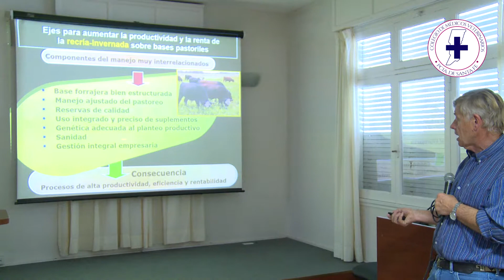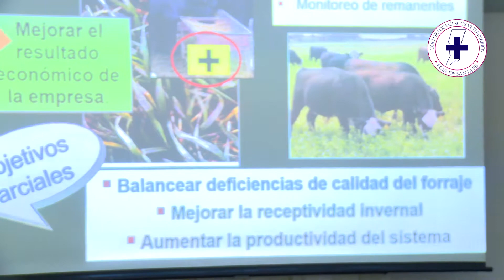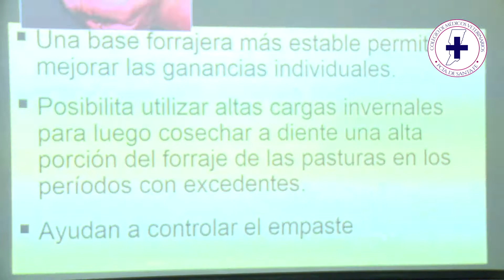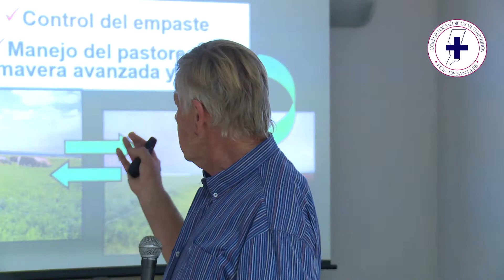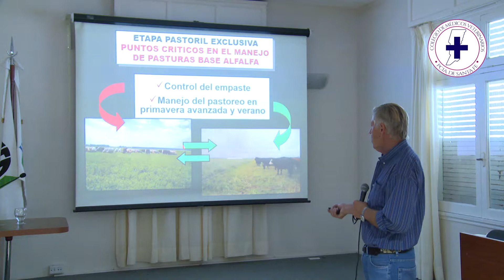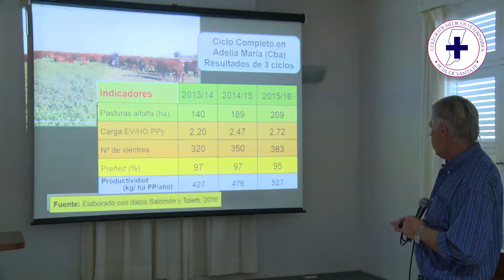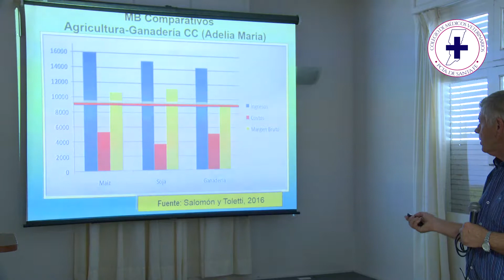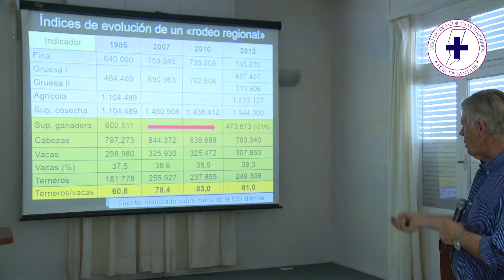“CLAVES DE LOS SISTEMAS EFICIENTES Y COMPETITIVOS DE CICLO COMPLETO E INVERNADA” Parte 5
Dr. Andrés Kloster – INTA EERA Marcos Juárez.
En el marco de las XXIV Jornadas de Corresponsables Sanitarios del Colegio de Médicos Veterinarios de la provincia de Santa Fe 2° Circ.